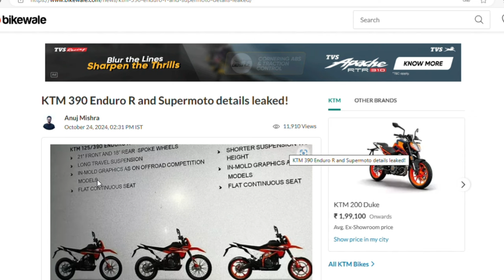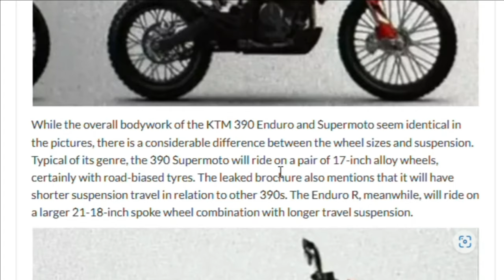VAZOU A NOVA BRUTA DE 45CV VEM EM 3 VERSÕS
moto duasrodas mototrail VAZOU A NOVA BRUTA DE 45CV VEM EM 3 VERSÕS